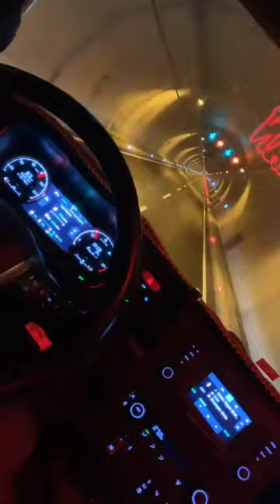Volkan Sarıca|Geri Geri Gitme Dersi|Antalya Kaş Yolu|Tampon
Herkese merhaba arkadaşlar. Yeni bir video ile karşınızdayım. Bu videoda sizlere  Volkan Sarıca ile beraberiz

Merhabalar Sizde Ailemize Katılmak İstiyorsanız Aşağıdaki Linklerden Katılabilirsiniz.

Sizinde Videolarınızı Paylaşmamızı İstiyorsanız Bizlere Videolarınızı Göndererek Yapabilirsiniz